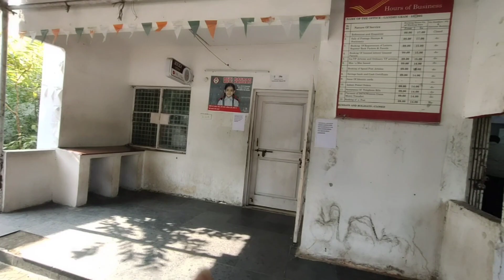khatron k Khiladi with 2 year old baby Preshu